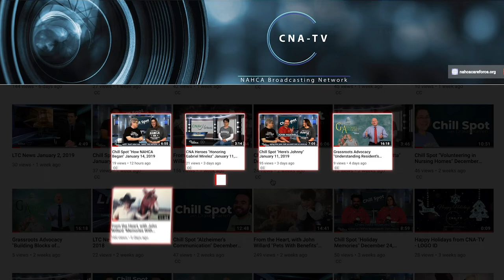LTC News - CNA-TV - October 2, 2019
An end of lockouts for in-house CNA training in sight; Canadian nursing home workers expected to reject a wage proposal; and Opera helps improve cognitive function of dementia patients, study finds.